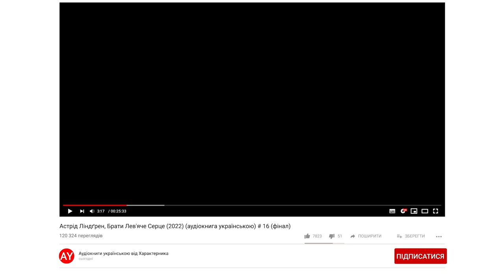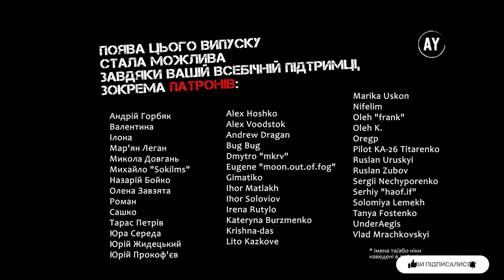Астрід Ліндґрен, Брати Лев'яче Серце (2022) (аудіокнига українською) # 16 (фінал)